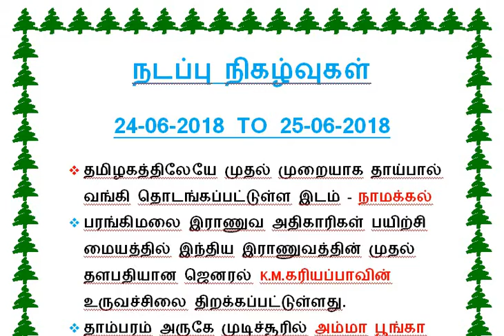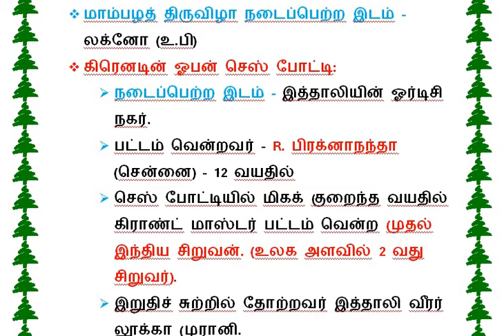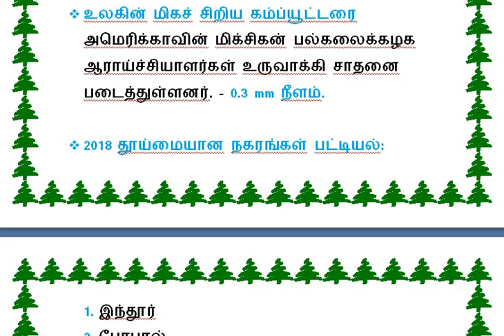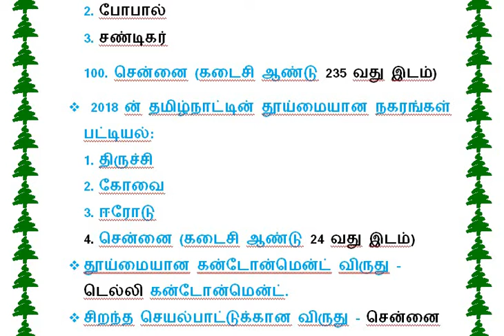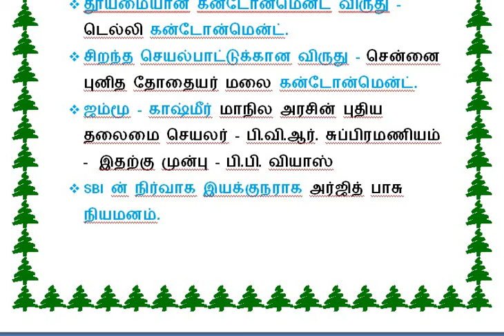DAILY CURRENT AFFAIRS 24-06-2018 TO 25-06-2018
TNPSC, RRB, SI, SSC